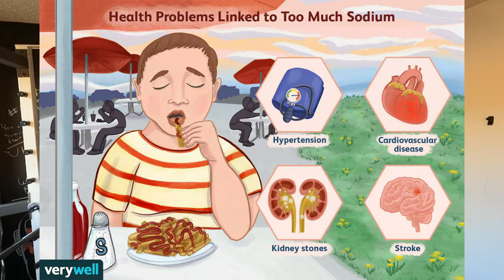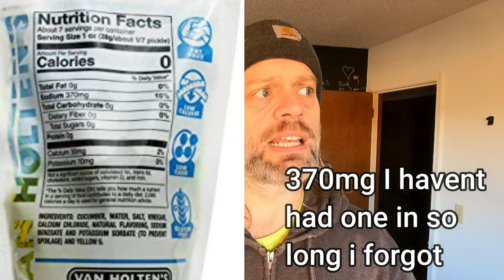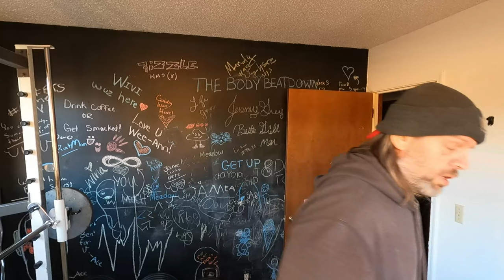Sodium The Silent Death PLUS Chest Workout Talk 2 8 22